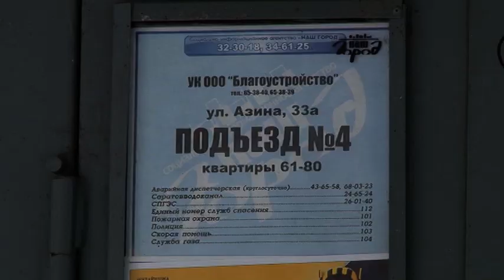В Саратове глыба льда упала с дома и убила мальчика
Ищут виноватых. В Саратове возбуждено уголовное дело по факту гибели мальчика в результате падения наледи. Трагедия произошла в минувшие выходные. Сейчас эксперты выясняют, откуда именно упала сосулька. От этого зависит, кто будет отвечать за произошедшее. Надежда Новикова побывала на месте трагедии и увидела, что по соседству тоже опасно ходить.

Он показывает место трагедии. Борис живет в доме, откуда и упала глыба льда, убившая мальчика. ЧП произошло на улице Азина днем 23 января. Подростки шли по тропинке, которой обычно ходят в школу.
Кровля пятиэтажки называется мягкой. Согласно нормам, полностью чистить ее не надо, достаточно убрать снег по периметру, сбив сосульки. Эксперты склоняются к версии, что глыба льда скорее упала именно с козырька балкона. В этом случае отвечать будут те, кто его самовольно установил. В следственном комитете возбудили уголовное дело по факту гибели мальчика в результате падения наледи.
Но даже если в этом случае и окажутся виновными хозяева балкона с незаконно установленным козырьком, то в Саратове хватает других опасных домов. И там громадные сосульки свисают прямо с неочищенных крыш. Под которыми продолжают ходить люди, так как другой дороги нет.

За минувшие выходные в Саратове произошло 4 случая, когда от падения наледи с крыши пострадали люди. К сожалению это только начало травмоопасного сезона. Обычно именно в феврале и в марте происходят подобные трагедии. Самая страшная зима была два года назад. Когда из-за падения снега и наледи погибло 7 саратовцев.